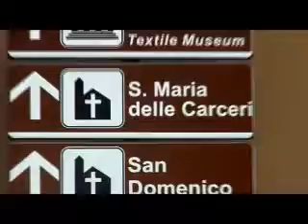Prato, Italy ...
One day in Prato, Italy an old picturesque town north of Florence where we explore the town and meet Mel's host families and friends.